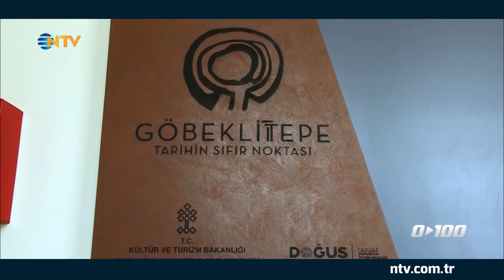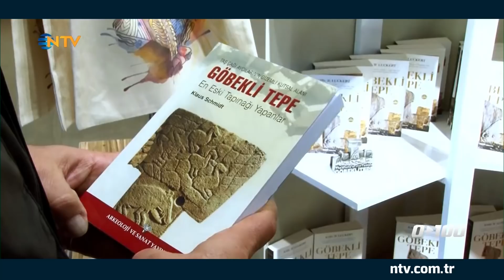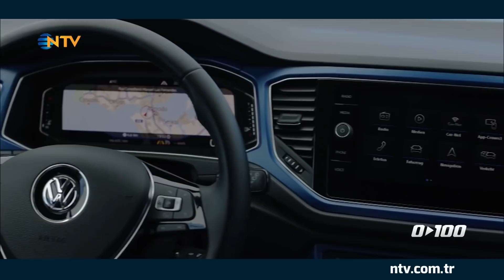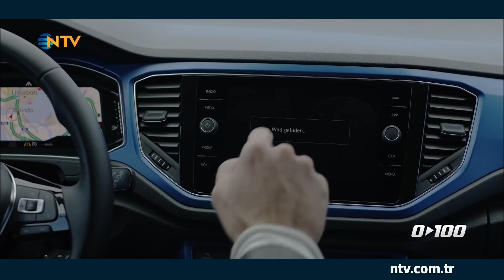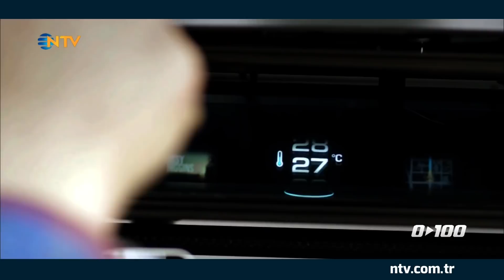0'dan 100'e 6 Nisan 2019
Otomotiv dünyasının nabzı Saffet Üçüncü ile NTV'de.
En yeni araba modelleri ve fuarları 0'dan 100'e de!
0'dan 100'e de bu hafta; Saffet Üçüncü, Şanlıurfa'da Volkswagen'in yeni SUV modeli T-Roc'u test ediyor.
0'dan 100'e, 6 Nisan Cumartesi 18.15'te NTV'de.